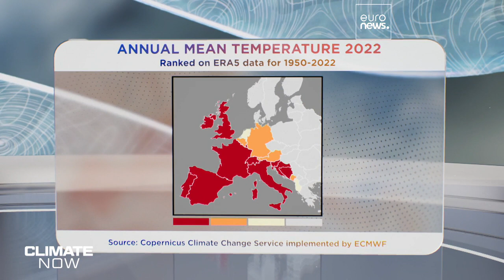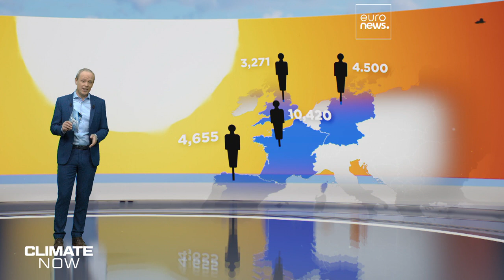A year of highs and lows, but just how exceptional was our climate in 2022?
Were heatwaves and cold snaps in 2022 the new normal for our warming planet?